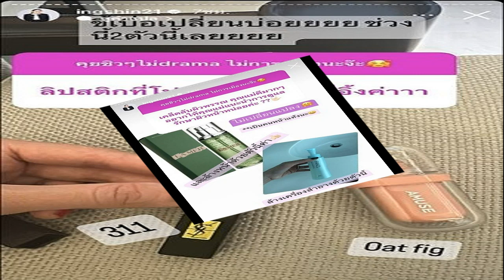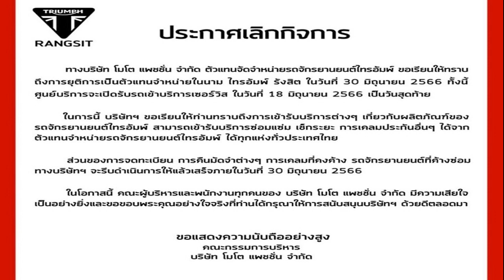เปิดเคล็ดลับความสวย ‘อุ๊งอิ๊ง แพทองธาร’ เป๊ะ ปัง ราคาไม่แพง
เปิดกรุเครื่องสำอางตัวแม่ ‘อุ๊งอิ๊ง แพทองธาร’ ใช้แล้วสวย เป๊ะ ปัง ราคาไม่แพง ชาวเน็ตแห่ซื้อตามสนั่น จนหมดสต็อก งานนี้ไม่มีไม่ได้แล้ว
เรียกว่าเป็นอีกหนึ่งผู้สมัครมาแรงในการเลือกตั้ง 66 จนกระทั่งการเลือกตั้งสิ้นสุดลงแล้ว นอกจากไฟอุดมการณ์แรงกล้าในใจของทุกคนที่ยังไม่ดับมอดลง กระแสมิ้นต์ช็อกยังเป็นนิยม
อุ๊งอิ๊ง – แพทองธาร ชินวัตร
รวมไปถึงความเป๊ะปัง ของ ‘อุ๊งอิ๊ง – แพทองธาร ชินวัตร’ แคนดิเดตนายกฯ และหัวหน้าครอบครัวเพื่อไทย ก็ยังแรงดีไม่มีตก หลังถูกถามยันสีลิปสติกตอนคลอดลูก
เพราะความสวยรอไม่ได้ งานนี้เธอ จัดให้ฉ่ำ ๆ พร้อมโพสต์ภาพเครื่องสำอาง แบบเคล็ด (ไม่) ลับ ที่ใช้แบบละเอียดยิบ ตอบแบบไม่กั๊ก เพื่อประชาชน
1. YSL ROUGE PUR COUTURE THE SLIM VELVET RADICAL
ลิปสติกแท่งโปรดของอุ๊งอิ๊งในปัจจุบัน ซึ่งสีที่ใช้ก็คือ 311 RELEASE NUDE
2.AMUSE JEL-FIT TINT
ลิปสติกตัวดังจากเกาหลี ซึ่งสีที่อุ๊งอิ๊งใช้ คือ 05 OAT FIG เป็นสีขายดีที่ผู้คนนิยมใช้กัน
3. NAREE EVERYDAY REAL SHEER LIPSTICK
ลิปสติกราคาสบายกระเป๋า เหมาะสำหรับนักเรียน นักศึกษา ซึ่งสีที่อุ๊งอิ๊งใช้คือ 207 Dinner

4. JOVINA LOVE RECIPE LIQUID LIPSTICK
สีที่อุ๊งอิ๊งชอบ คือ เบอร์ 02 Moulin Rouge และ 03 Strawberry Cheesecake ซึ่งเป็นลิปที่เธอทาวันที่คลอดลูกคนล่าสุดอีกด้วย
5. Eucerin SUN HYDRO PROTECT ULTRA LIGHT FLUID
สำหรับอุ๊งอิ๊งแล้ว ถือเป็นกันแดดกันตาย เอาไว้โปะเพิ่มเวลาเจอแดดร้อน กันกระ ฝ้า สามารถทาทับเครื่องสำอาง หรือทาก่อนแต่งหน้า แล้วทาช่วงบ่ายอีกรอบ

6. TOM FORD BEAUTY SHADE AND ILLUMINATE SOFT RADIANCE FOUNDATION
รองพื้นผสมกันแดด SPF 50+ ที่เวลาออกทีวีสัมภาษณ์ ก็จะทารองพื้นไว้บางๆ แถมความสบายใจเพราะมีกันแดด ซึ่งถ้าใครชอบแบบเป๊ะปังก็ทาแบบหนาได้เลย แต่ส่วนตัวเธอชอบทาแบบบางๆ ผิวสวยเลยเวลาใช้
7. LA MER THE CLEANSING GEL
คลีนซิ่งเจลสูตรอ่อนโยนต่อผิว ขจัดสิ่งสดปรก ความมัน และคราบจากมลภาวะ พร้อมปรับสมดุลให้ผิวบนใบหน้า อย่างอ่อนโยน ซึ่งเธอได้บอกว่าเป็นคนหน้าแห้งจึงล้างหน้าด้วยสูตรนี้ไม่เปลี่ยนแปลง
ราคา: 4,600 บาท / 200 ml
8. FANCL MILD CLEANSING OIL
เธอใช้สำหรับล้างเครื่องสำอาง เป็นคลีนซิ่งออยจากญี่ปุ่น สำหรับผิวบอบบางแพ้ง่าย
พร้อมบอกถึงสไตล์การเลือกซื้อเครื่องสำอาง การันตีด้วยตัวเธอเองด้วยอีกว่า…

ลิปสติกต้องสีไม่ซ้ำ เปลี่ยนบ่อยไม่มีเบื่อ
แต่งตัวเป็นตัวเองอย่าให้ใครมากำหนดว่าเราเป็นแบบไหน
นอกจากจะเป็นหัวหน้ามิ้นต์ช็อกแล้วพี่อุ๊งอิ๊งก็รัก EUCERIN มากไม่น้อยไปกว่าใครขาดไม่ได้คือครีมกันแดด
แบรนด์โปรดของแม่ CHANEL 100%
เชื่อแม่ แม่ว่าดีแม่เคาะแล้ว
ข่าวที่เกี่ยวข้อง :
ส่องแฟชั่น เครื่องประดับหรู “อุ๊งอิ๊ง” แต่ละลุกส์สุดปัง ทำคนหลุดโฟกัสตลอด
ช็อกมินท์ฟีเวอร์ หลัง อุ๊งอิ๊ง แวะซื้อ เผยเมนูเครื่องดื่มโปรด คนแห่ซื้อเป็นร้อยคิว